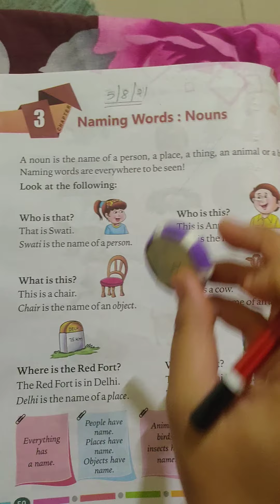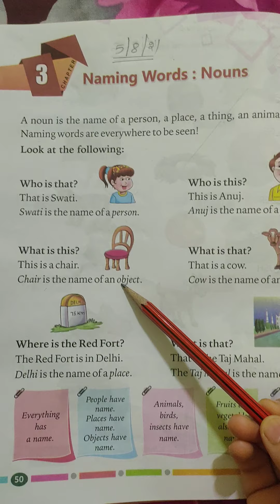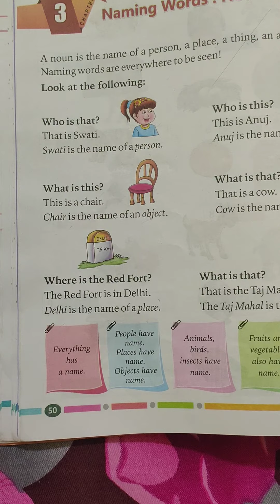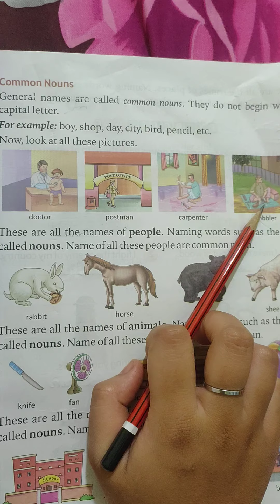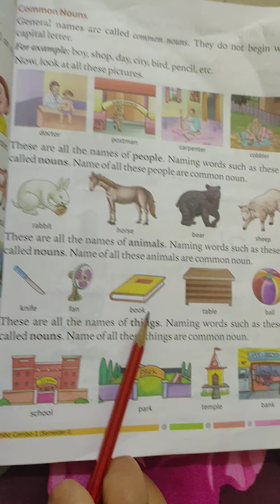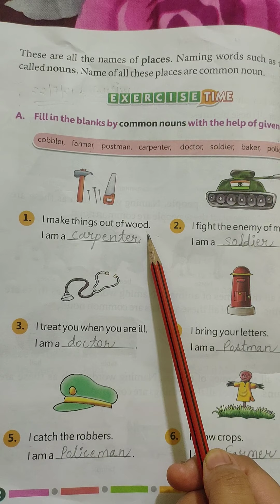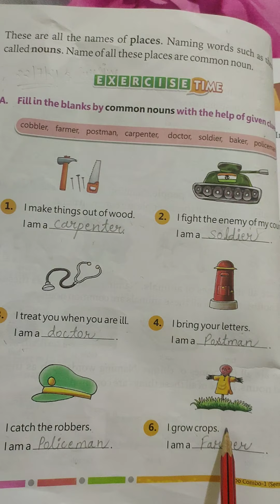class 1 || Grammar ll Naming words : nouns